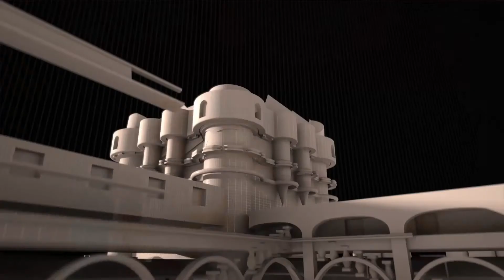Castles: Secrets, Mysteries And Legends - Trailer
Produced by Zona Mixta for SBS Australia, Past Preservers provided experts, James Wright and Thor Ewing.
A portrait of the incredible mysteries and secrets hidden behind the walls of European castles, from the Middle Ages to modern history.